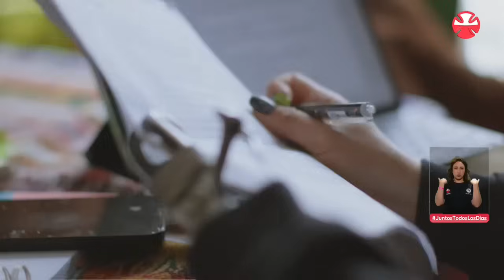Lady Garfia: Su historia y su rutina de humor | Teletón 2024 | Canal 13